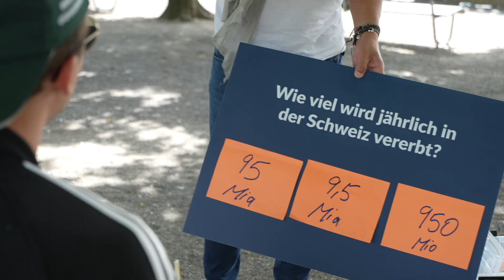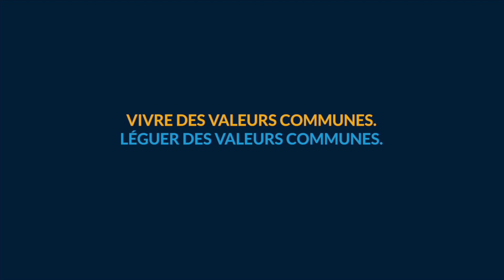Umfrage V2 FR Kurz